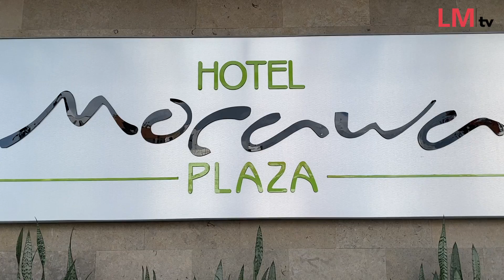LaSemanaDe Quindío - parte 2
Hoy en LaSemanaDe Quindío nos acompaña Laura María González Naranjo, directora ejecutiva de Quindío Convention Bureau, para hablarnos un poco más del corazón de Colombia. Desde su gran variedad de actividades hasta los increíbles salones ubicados en la región verde, ¡No te pierdas de nada!